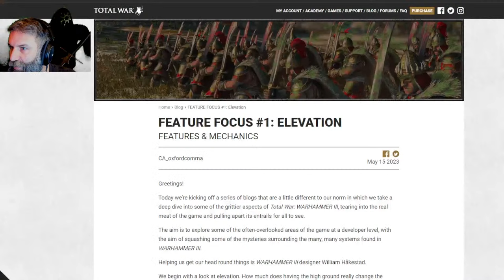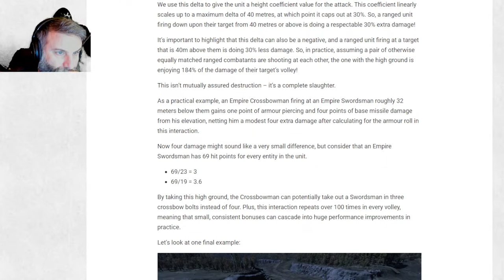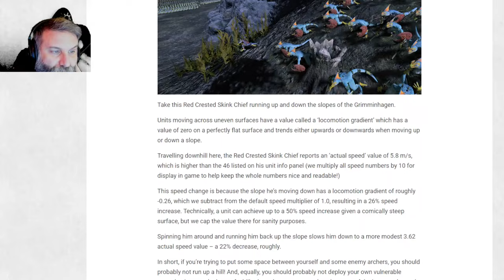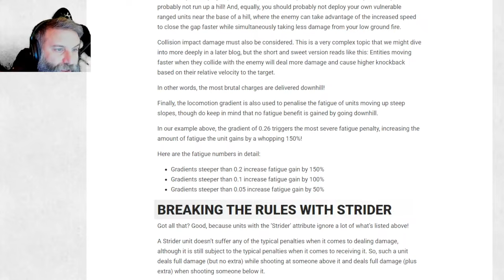Archaon v.4.1.3 | Confederate THEM ALL! Ep.1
Legendary Total War: Warhammer 3  v.4.1.3

Legendary Total War: Warhammer 3
Livestreams Most Days